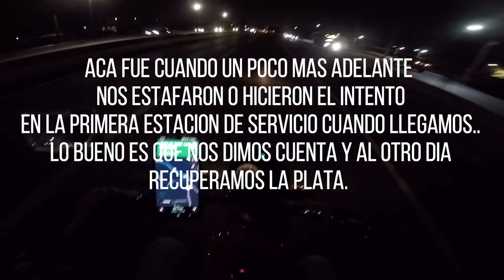Parte 2/2 - Mi VIAJE a CHILE 🇨🇱 en la SUZUKI AX 100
Acá les dejo la segunda parte del viaje a chile en la Suzuki AX 100..
Espero lo disfruten tanto como yo.. Muchas gracias por la buena onda!